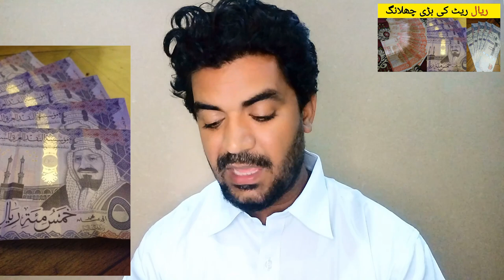Today Saudi Riyal and Dollar Rate in Pakistan, Aaj ka Saudi Riyal Rate kia hai,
Saudi Arabia Latest Update News today in Urdu and Hindi, Saudi News in Urdu, Today News in Saudi Arabia, Today Saudi Riyal and Dollar Rate in Pakistan, Aaj ka Saudi Riyal Rate kia hai, what is the current rate in saudi riyal, saudi riyal rate in pakistan,